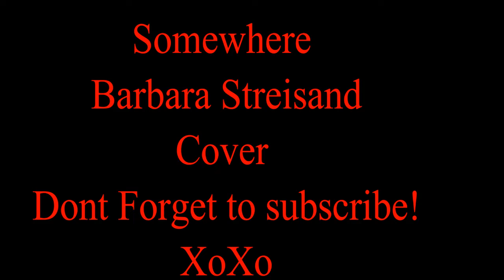Barbra Streisand - Somewhere, West side story - Cover Kelly Wing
Barbra Streisand cover of Somewhere (West side Story)
From the essential Barbra Streisand Album,

Special shout out to David who requested this song about forever ago, sorry it has taken so long...the harmonies at the end are not what i would call perfect but i couldn't make you wait much longer

Enjoy! xoxo

There's a place for us, somewhere a place for us
Peace and quiet and open air wait for us somewhere
There's a time for us, someday a time for us
Time together with time to spare, time to learn, time to care

Someday, somewhere
We'll find a new way of living
We'll find a way of forgiving
Somewhere

Someplace for us, a time and place for us
Hold my hand and we're halfway there
Hold my hand and I'll take you there

Somehow, someday
Somewhere

There's a place for us, a time and place for us
Somewhere they'll be a place for us
Somehow, someday, somewhere